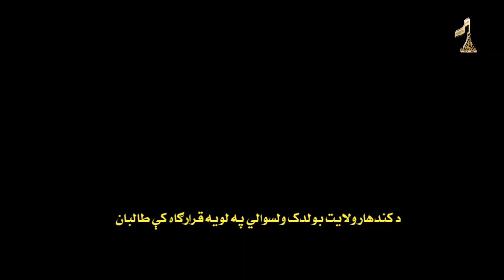د کندهار ولایت بولدک ولسوالي غټه قرارګاه